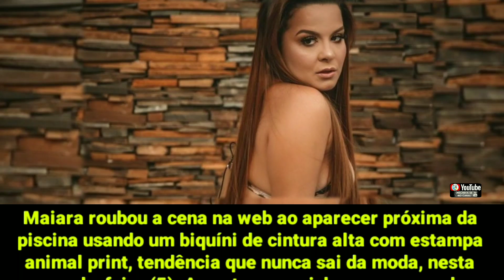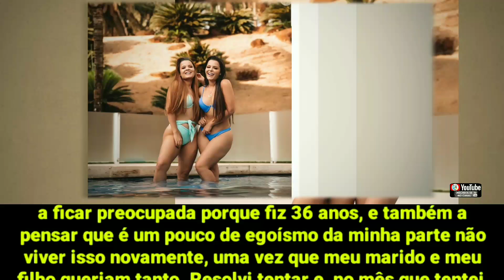Foto de Maiara de biquíni na piscina chama atenção de Simone. Veja!🌐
👀1⃣2⃣3⃣👀▁▂▃▅▆██████▆▅▃▂▁